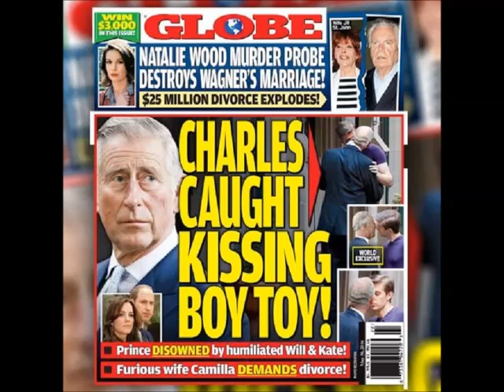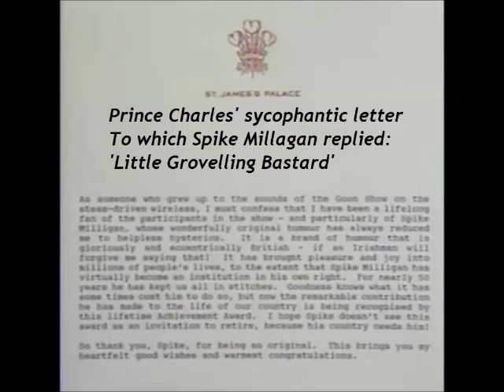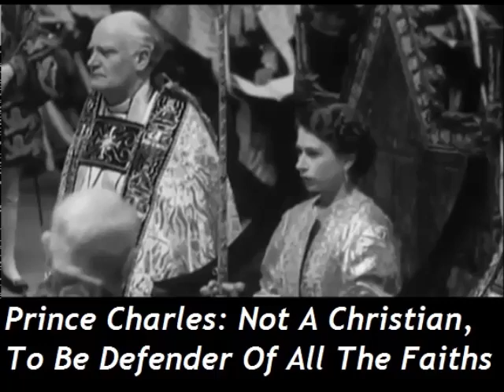Mark Musser Nazi Ecology Prince Charles Pantheist And Nazi Eco Fascism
NAZI ECOLOGY: The Oak Sacrifice of the Judeo-Christian Worldview in the Holocaust
“Nazi Ecology” deconstructs the anti-Semitic historical background of the early German green movement of the 19th century which was absorbed by National Socialism that became the foundation for biological Anti-Semitism in the 20th century. While many have decried the industrial nature of the Holocaust, such views cannot explain the motive behind the greatest crime of the 20th century. Nazi racism was foreshadowed by the Social Darwinism of German Romanticism in the 1800’s that laid the ecological foundations for what is otherwise known today as environmentalism. “Nazi Ecology” explains why the Holocaust is best understood as a modernized form of human sacrifice carried out under ecological/biological camouflage that is rooted in the sacrificial oak imagery of ancient paganism. The word Holocaust itself means “whole burnt offering.” To purchase “Nazi Ecology,” click on the link above. To purchase “Nazi Ecology” click on the link above.

Comments from Readers

“Nazi Oaks is one of those important books that is unlikely to get the kind of mainstream media coverage it deserves.” – Alan Caruba of Warning Signs

“Nazi Oaks has given me a whole new perspective on religion and the environment.” – Steve Milloy of Junk Science

“While Musser’s well-researched book is jam-packed with information gleaned from dozens of sources, the text is smooth and readable.  It explains the Nazis better than a shelf-full of ‘offical’ histories ever could.” – Mike Gray of St. Karnick’s American Culture

“Nazi Oaks is a tour de force, patiently accurately unearthing the explicitly anti-Biblical worldview and philosophical roots of modern environmentalism in the renewal of pagan nature worship inherent in German Romanticism a la Goethe and Wagner, racism a la Haeckel, Existentialism a la Heidegger, and Nihilism a la Schopenhauer and Nietzsche. If, as the Bible says, good fruit cannot come from a bad tree, and bad company corrupts good morals, then it’s time for Christian–indeed for all–environmentalists to take a sober look at the roots and branches of the tree on which they perch. Rev. Musser’s book shows both historically and philosophically how and why ecologism bore fruit in Nazi totalitarianism, racism, and the Holocaust, why those dangers remain inherent in modern environmentalism, and why ecologism’s worldview remains incompatible with Judeo-Christian morals. It also shows how and why ecologism led then, as it does now, to the corruption of science and its enslavement to political ideology. Those who read Nazi Oaks will be surprised, and shocked, to see how even many of their heroes were nourished by the sap of that tree, and how heavily European and North American environmentalism today remain tied to and ideologically predetermined by the anti-Christian roots from which it sprang. Thoroughly documented and insightfully argued, this book shows all the earmarks of having been written by someone who has become complete master of the ideas and the history he explains.” – Dr. E. Calvin Beisner of the Cornwall Alliance

“This 405 page, 1,344 footnote text easily passes as a piece of professional academic scholarship.  More importantly, Musser definitely contributes something valuable to the conversation about environmentalism with his Pantheism versus Christianity thesis.” – William Kay of Environmentalism is Fascism

“Many books have been published on the German National Socialist movement, few, however, on the ‘green’ underpinnings of the Nazi worldview.  Mr. Musser’s book ‘Nazi Oaks,’ which tackles the issue from a Christian vantage point, is a definite recommend.” – Carl Teichrib of Forcing Change

“The point of Nazi Oaks, documented with extraordinary information about the Nazi Party’s connection to conservationism, nature worship, environmentalism, Social Darwinism, and loathing for capitalism, is that all of these things are still very much alive and kicking among socialists around the world who reject the Genesis story of man being superior to nature.  Nazi Oaks has given me a whole new perspective on the evil Third Reich with its undeniable connection to environmentalism today.  Everyone needs to read Nazi Oaks, even those with no faith at all.  ‘Going Green’ and all its ugly implications is absolutely incompatible with Christianity.” – Chriss Rainey, Catholic reader

 “R. Mark Musser’s book explores the historical roots of modern environmentalism, its connection to the Nazi regime, Hitler’s obsession with wolves, Haeckel’s “volkisch environmentalism” influence on modern Greens in Germany, the economic wastefulness and physical damage of renewable energy to the land, the bizarre and inexplicable environmentalist love for trees but not for people, the Romantic movement that stressed nature,